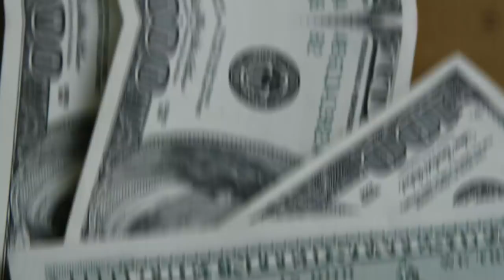💳ITAÚ REDUÇÃO DE LIMITE DOS CLIENTES, SAIBA AQUI OS MOTIVOS QUE ESTÃO LEVANDO A REDUÇÃO.